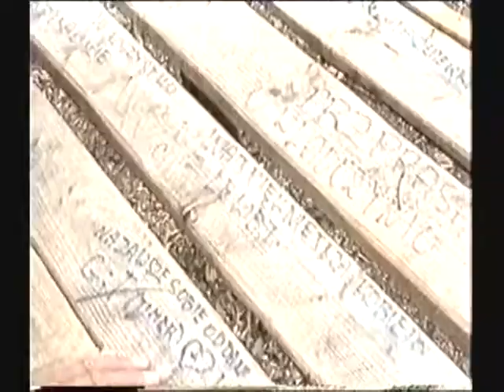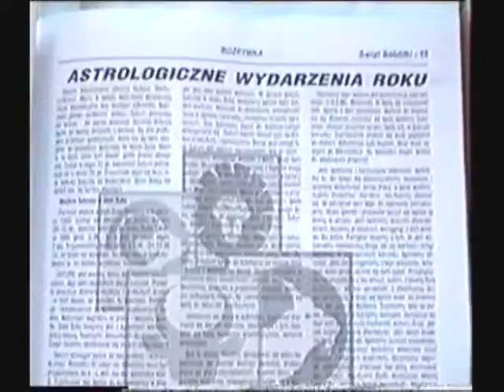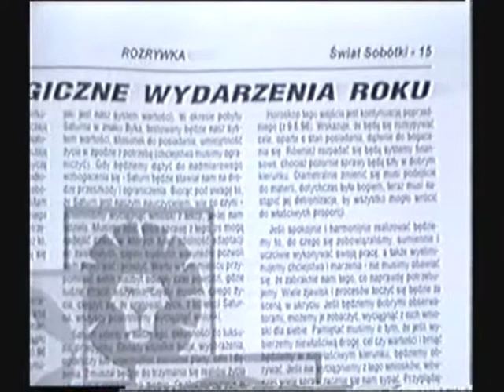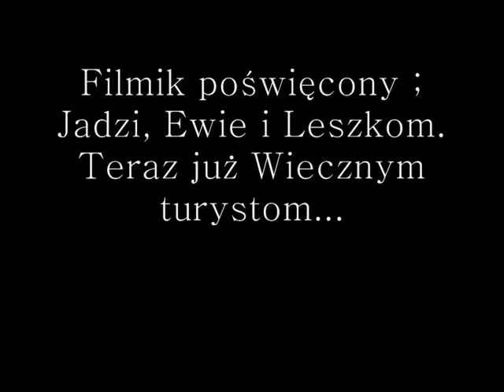Ślężańskich spotkań Czar...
Niesamowite osoby, niesamowite spotkania.